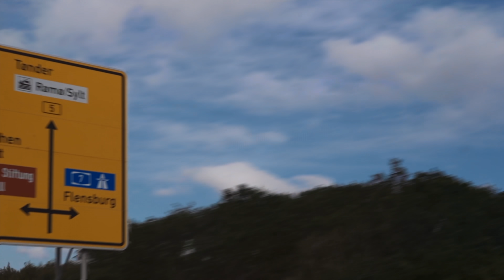Das EPISCHE Ende - Mad Max Style!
Nach 4 Tagen Fahrt, zwei gerissenen Keilriemen und über 800km sind wir am Ziel!
Wir haben es zum Autostrand nach Rømø geschafft und konnten dort unsere Reise nochmal richtig feiern!
- The World Is Your Playground